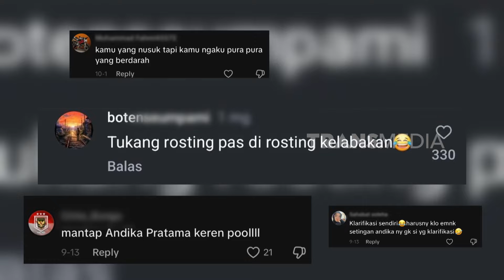Marshanda Alami "Sindrom Lala", Apa Itu? | OBROLAN TIAP WAKTU (12/10/24) Part 1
OBROLAN TIAP WAKTU
TAYANG SETIAP:
SABTU - MINGGU : 08.30 WIB